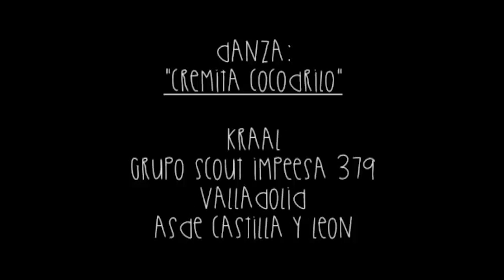Danza Ganadora del Concurso Scouts con Ritmo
Enhorabuena al Grupo Scout Impeesa 379 de Exploradores de Castilla y León que ha sido el grupo ganador de Scouts con Ritmo con su danza "Cremita Cocodrilo".